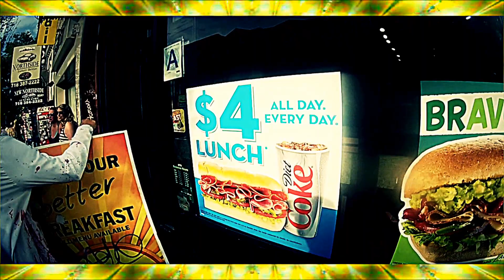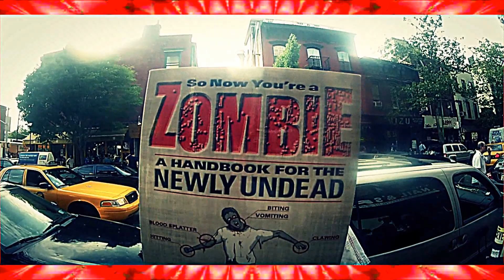Brooklyn Zombies "Crawl" 2013 (Music Video)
Zombie crawl Williamsburg Brooklyn June 2nd 2013
Zombies takeover Williamsburg